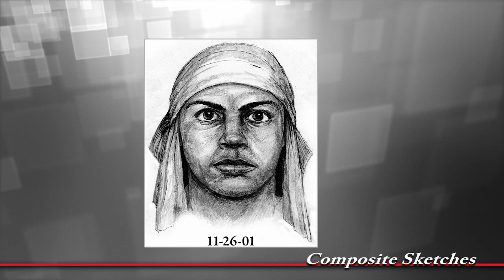Wanted By the FBI: Los Angeles Area Rapist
The FBI is offering a reward of up to $25,000 for information about the identity of a man wanted for at least 35 sexual assaults in the Los Angeles, California area.

It's somebody who has given no indication of a desire to stop. He's going to keep doing this until we stop him.

The unidentified man is linked to a series of attacks through DNA analysis. The attacks have taken place from 1996 through 2012.

Special Agent Olivier Farache says the man attacks his victims in the morning, engages them in conversation and then ...

He displays a weapon and then he makes his demand for the victim to follow him.

He has been called the Teardrop Rapist because witnesses say he has one or two teardrop tattoos underneath one of his eyes. The tattoos may have been removed or covered up.

If somebody has information it's crucially important for them to report it to avoid him attacking even one more person.

For sketches, visit FBI.gov. Report tips to your local FBI field office.